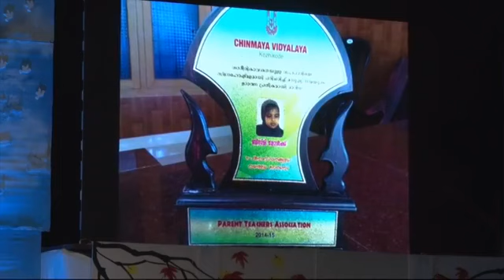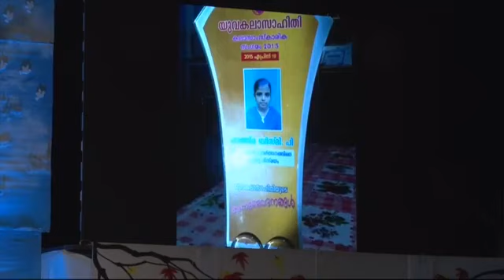ടീൻ ഇന്ത്യ കൗമാര സമ്മേളനം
NahanaNoushad